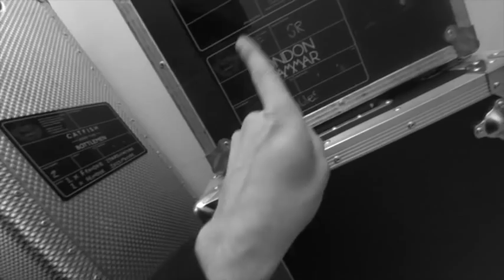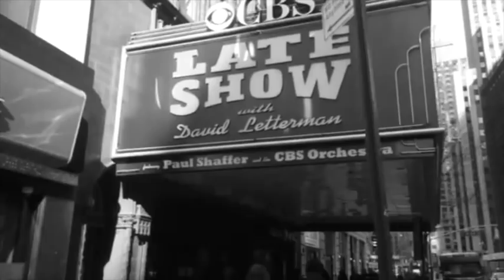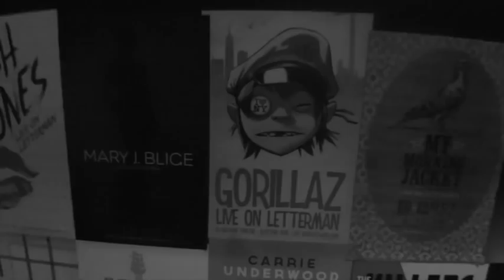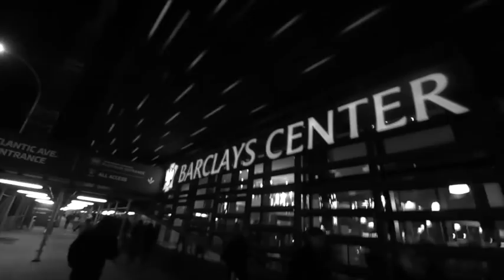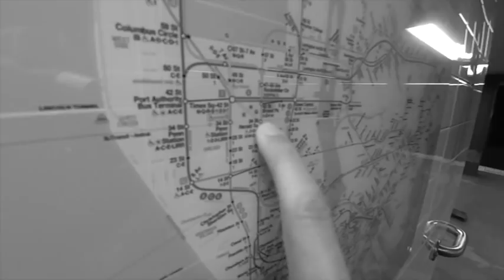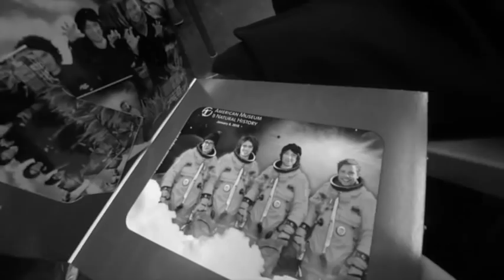Catfish and the Bottlemen - PART 1 | New York City